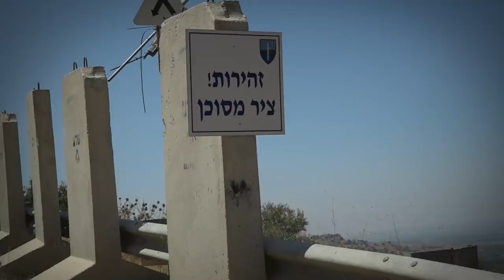אסף קמר מבקר במקום שבו נכרתה ברית בין הבתרים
כמעט 4,000 שנה אחרי הברית המכוננת בין האל לאברהם אבינו, שבה הובטחה הארץ לזרעו - הגיע צוות ynet, בליווי ואבטחה של לוחמי גבעתי יחד עם כתבנו אסף קמר, לסיור נדיר בהר הבתרים הנמצא על רכס הר דב, במשולש הגבולות של לבנון, סוריה וישראל. מהאתר הקדוש האסור לכניסת אזרחים נשקפת במלוא הדרה הארץ המובטחת, בדיוק כפי שראה אותה אברהם אבינו, לפי המסורת המקראית | כתב: אסף קמר